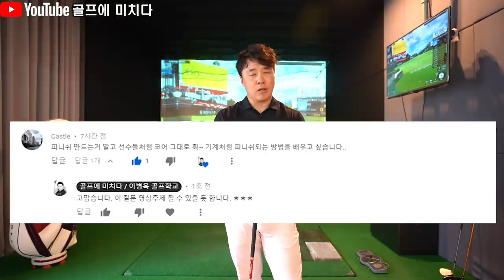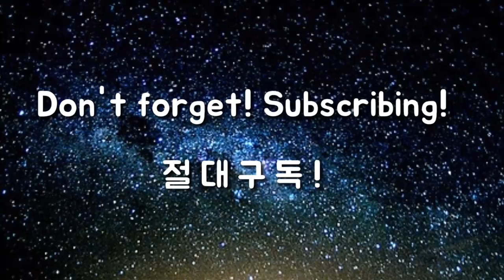초강력 상체회전을 만드는 방법, 비거리는 그냥 덤! 광배스윙